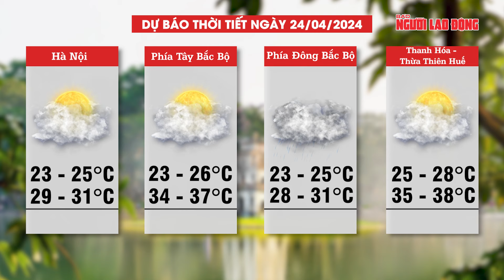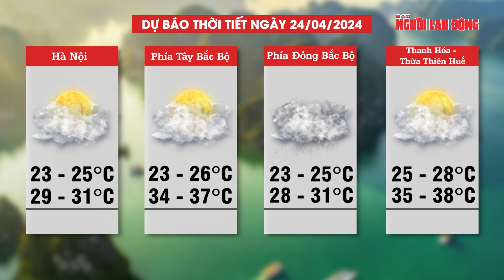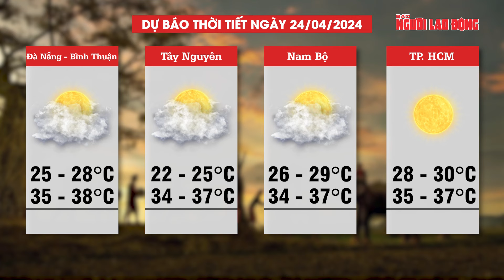Dự báo thời tiết 24-4: Bắc bộ mưa rào ở một số địa phương, Nam bộ nắng nóng tăng cường | Tin tức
NLĐ | Theo trung tâm dự báo khí tượng thủy văn quốc gia, thời tiết ngày 24-4 ở khu vực Tây Bắc Bắc Bộ, vùng núi từ Nghệ An đến Hà Tĩnh, từ Quảng Bình đến Phú Yên, khu vực Tây Nguyên và Nam Bộ có nắng nóng, có nơi nắng nóng gay gắt với nhiệt độ cao nhất phổ biến từ 35-37 độ, có nơi trên 37 độ; riêng khu vực Quảng Trị đến Quảng Ngãi có nắng nóng và nắng nóng gay gắt với nhiệt độ cao nhất phổ biến từ 36-38 độ, có nơi trên 38 độ; độ ẩm tương đối thấp nhất phổ biến từ 45-50%.
Trong khi đó, ở Bắc Bộ có mưa mưa rào và dông rải rác, cục bộ có mưa to với lượng mưa từ 15-30mm, có nơi trên 50mm. Trong mưa dông có khả năng xảy ra lốc, sét, mưa đá và gió giật mạnh. Mưa lớn cục bộ có khả năng gây ra lũ quét trên các sông, suối nhỏ, sạt lở đất trên sườn dốc và tình trạng ngập úng tại các vùng trũng, thấp.